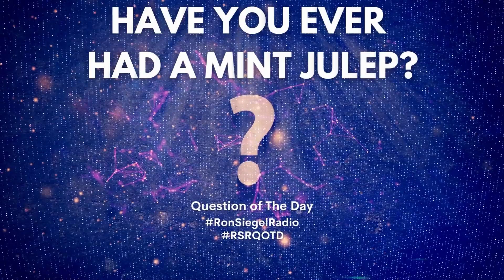QOTD - Have you ever had a Mint Julep